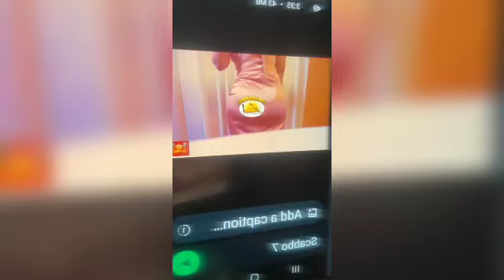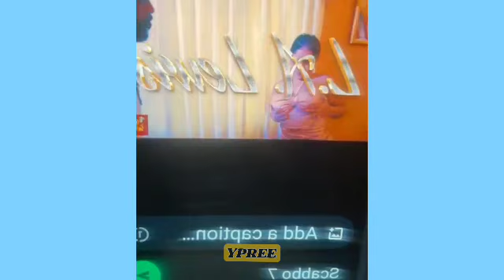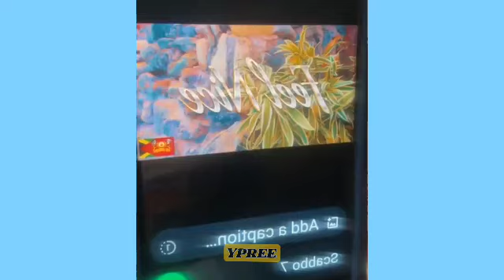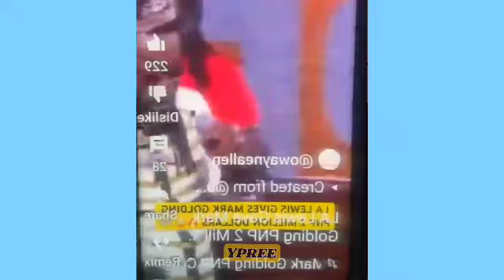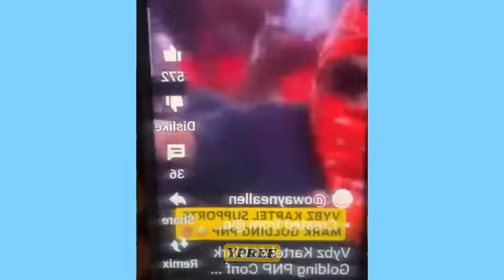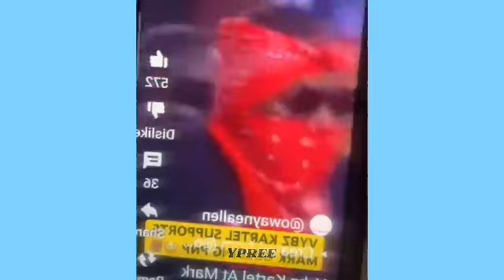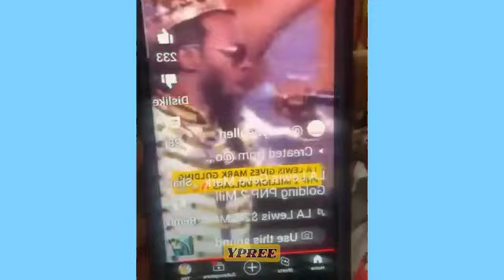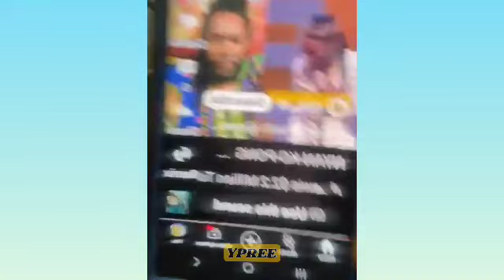LA Lewis VEX!! Kartel Don't Mek ISAT & Curry Fish Up Yuh Ting + JLP Seh ISAT & Frens Are Fishes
la lewis vex with Isat Buchanan and Curry Fish